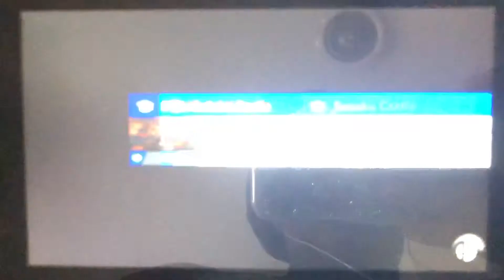SSBU - Link (me) and Zelda vs Evil Ryu and Violent Ken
A 2 on 2 battle on Suzuku Castle (Ω Form) Stage from Super Smash Bros. Ultimate.